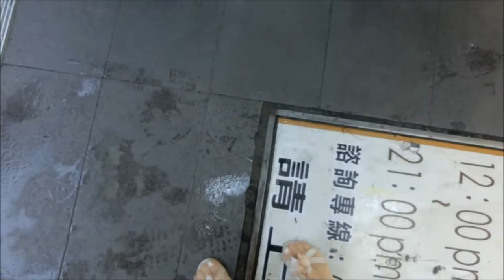Ximenting Shopping District - Taipei [ Walking Down One Rainy Sunday Afternoon ]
Video Still 22 June 2014